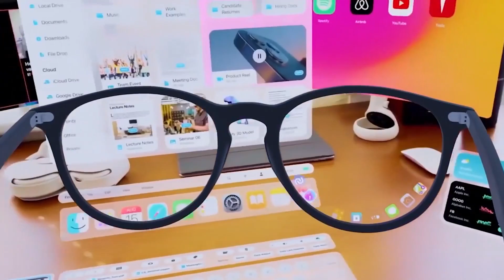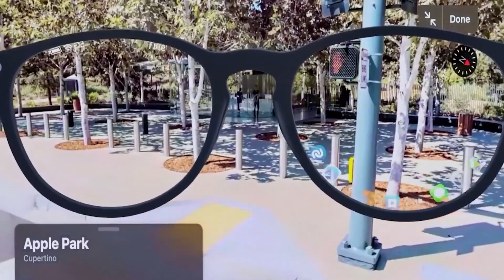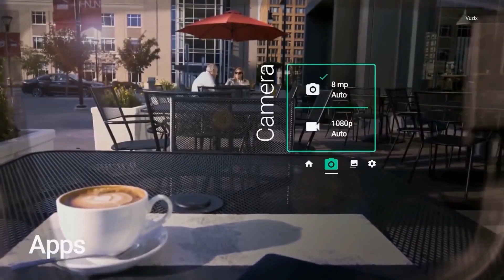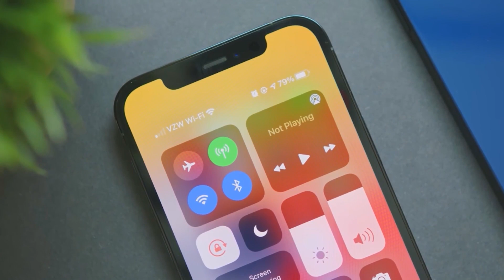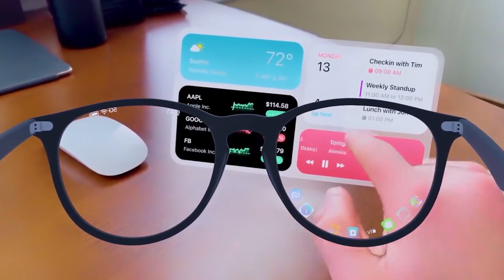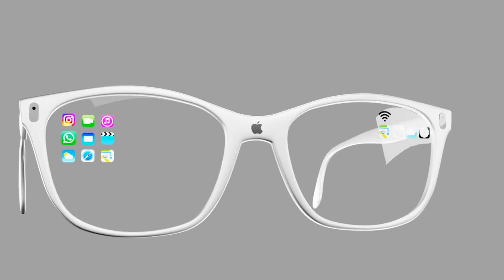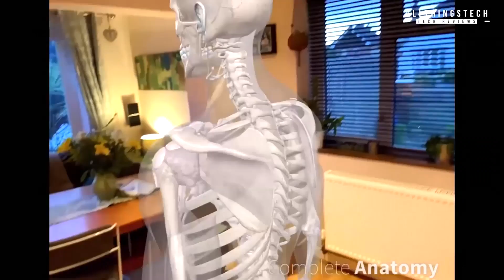Apple Augmented Reality Glasses | Everything to Know 🔥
Welcome to Tech Go Go! In our very first video, we will discuss about apple augmented reality glasses and everything to know about Apple Glasses.

The Apple Glass augmented reality glasses could be a futuristic wearable product that overlays graphics in the real world around you. If you were to believe science fiction, the future of wearable’s has always been augmented reality. Apple could very well be close to achieving that future with a wearable heads-up-display called "Apple Glass."

One day, users will interact with digital information and objects through transparent glass worn over their eyes, seeing the same things you see on your phone, but totally hands-free. AR has been a talking point for Apple in recent years, and it all comes down to this.

For those who have seen the Iron Man films, you may remember the suit's internal computer system called J.A.R.V.I.S. Over time, Jarvis was upgraded to an AI system as well as Tony Stark's assistant who took care of all his needs and allowed Tony Stark to see all manner of digital information through the eyes of his suit.

So, let’s deep dive into Apple's latest game changer:

▶️ How will Apple Glass work?
Sending information from your iPhone to your face is one of the goals of Apple Glasses. These glasses are specifically designed to pair with a user's iPhone to bring things like text, email, maps, and games right into the user's eyes. Apple also has plans for third-party apps and is setting up a dedicated app store, similar to how you get apps for Apple TV and Apple Watch. Satellite programs similar to Google Earth will also be paired in apple glasses. This will allow people to explore different parts of the world remotely just by wearing their Apple Glasses.

▶️ Specification of Apple Glass:
No specifics are known about the Apple Glass yet, for example, it will have at least the same field of view 52 degrees and resolution 47 PPI as Hololens 2.
If Apple wants to implement Augmented Reality into their version, then the iPhone or iPad used will have to process the images extremely quickly, using a powerful wifi connection and a very high frame rate.

If the iPhone had to process all the videos captured by the glasses camera and send the 3D image back to the glasses at a very high frame rate per second (60Hz minimum, with 120Hz refresh optimally), it would require much higher bandwidth than Bluetooth can provide.
When it comes to battery life, it is believed that the Apple Glass will have a maximum user capacity of four hours, although linked charging with other devices will most likely be implemented. They may be planning on using the same kind of charge-extending functions as we have seen with the Apple AirPods.

▶️ Design of Apple Glasses:
The latest Apple Glass prototypes reportedly look like "non-intimidating" plastic glasses, while marketing materials suggest a Clark Kent-style design. It has a LiDAR scanner on the right temple, but no other camera for privacy reasons . The glasses also come with a plastic mount with a wireless charger.
Being an iPhone accessory will have implications for the design of Apple Glass. While the glasses won't be as lightweight as your Ray-Ban aviator, they can be light enough and comfortable enough to be used for everyday.

▶️ Launch Date:
A long time source for Apple product releases believes the release won't happen until 2022. Bloomberg's Mark Gurman said the earliest we'll see them is 2023. Either way, the project is definitely in the works.

▶️Price of Apple Glasses:
Jon Prosser which says they will cost $599, which is around £500. This price tag is without any subscription fees or any other features they provide. Compared to the Hololens 2, which costs $3,400 due to the built-in AR hardware. However, the Vuzix Blade starts at $800. The entry point for selling the Apple Glass is easier to reach, with a price not much different from its famous smart watch.

Just like the invention of the smart phone, the Apple glasses could change the way we live our lives and consume information going into the future.